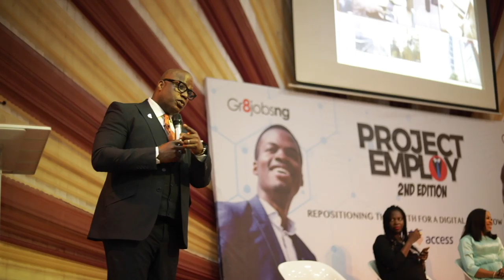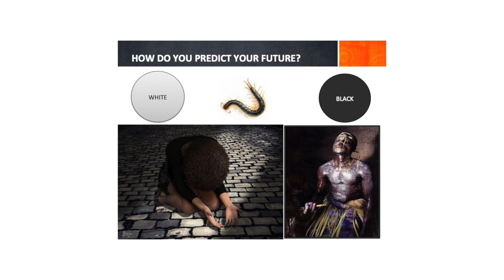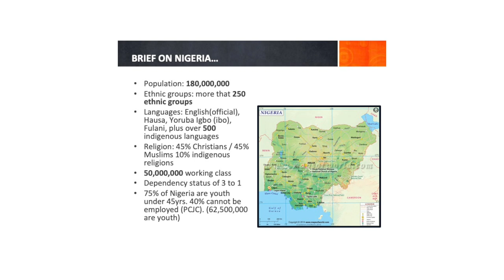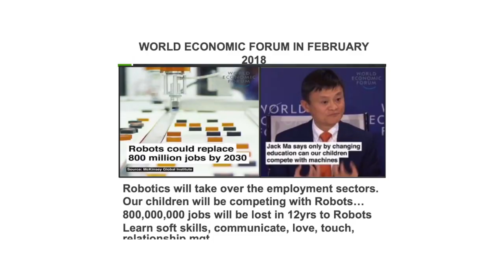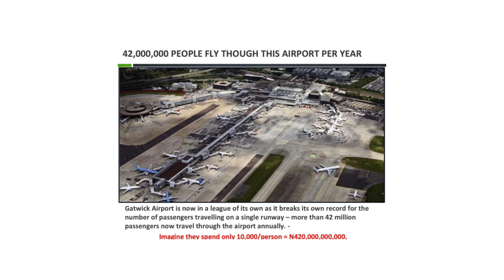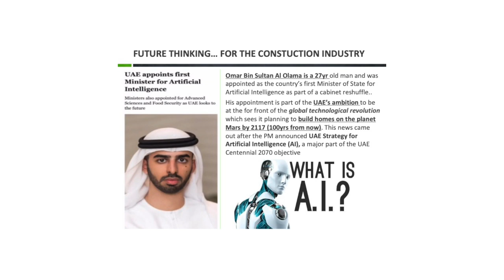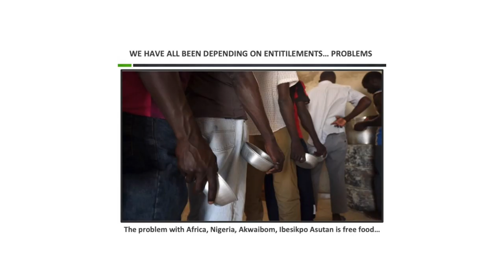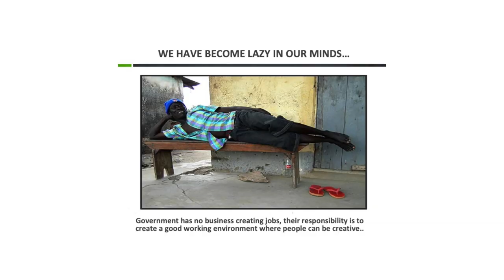The Jobs of The Future | Ubong king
The Jobs of The Future. How technology will take away jobs from humans | Ubong king motivational video

FYI Thinkation is One of Africa's Biggest Gathering of Entrepreneurs, young business-minded individuals and people who want to think right and dominate their Industry. Come 25th Jan. 2020, We are hosting the Third edition of Thinkation.